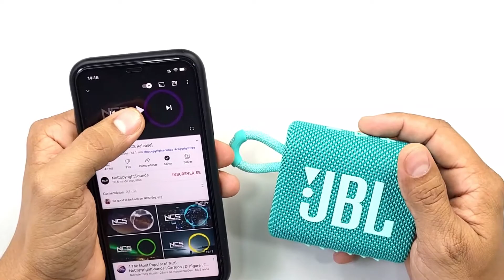JBL Go 3 - Pequena, Portátil e POTENTE, mais será que é a MELHOR no SEGMENTO? Vale a PENA? | Análise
Participem:
✅ Link de Compra da JBL GO 3:

✪ Outros SMARTPHONES com configurações SEMELHANTES ✪

➤ JBL GO 2 (Amazon)
➤ JBL CLIP 3 (Amazon)